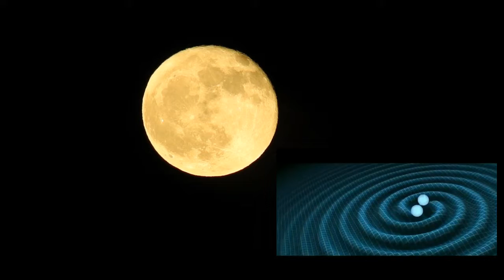la Pleine lune du 13/11/ 2019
La Pleine Lune du 13 octobre 2019 et la gravité